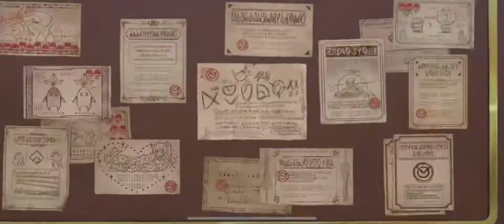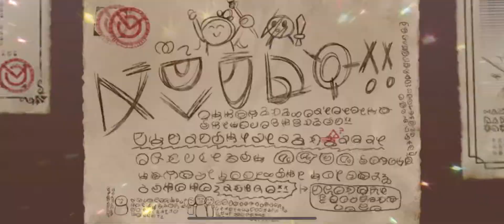Konosuba: FD gacha melissa swimwear #3